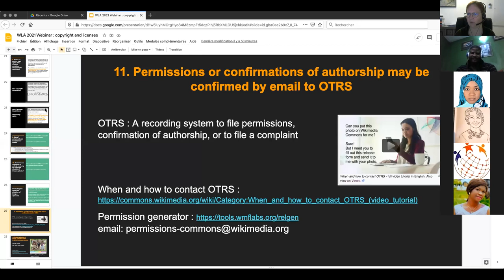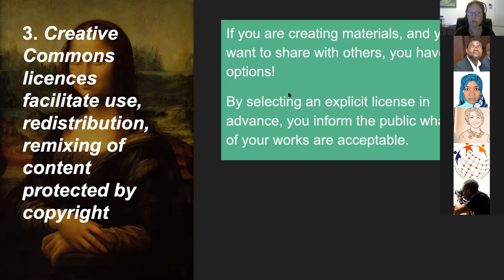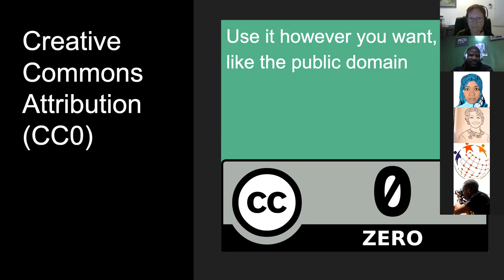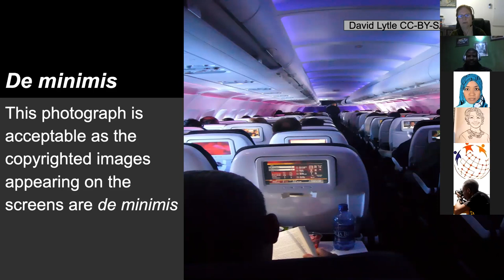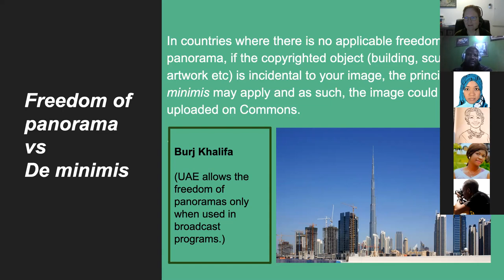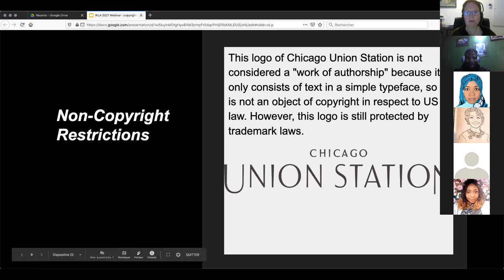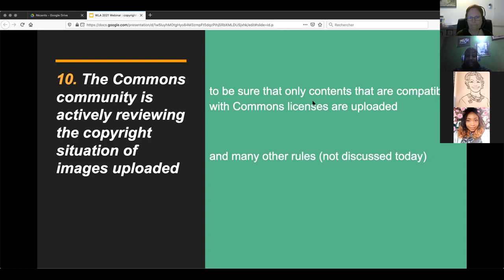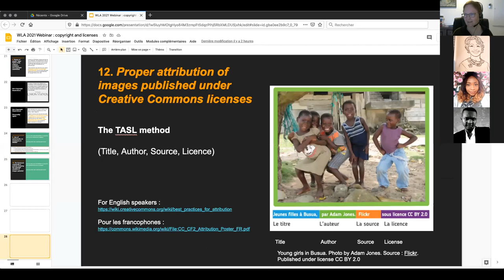WikiLoveAfrica 2021 : How IP, copyright, and licenses work on Wikipedia and Wikimedia Commons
Webinar Wiki Love Africa 2021 : IP, copyright, and licenses